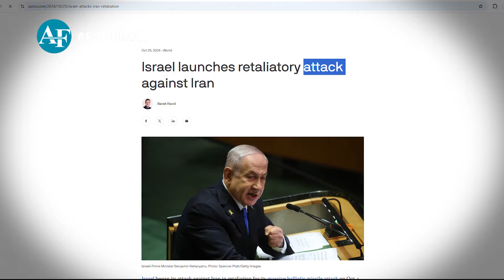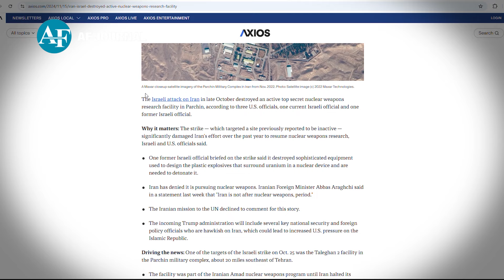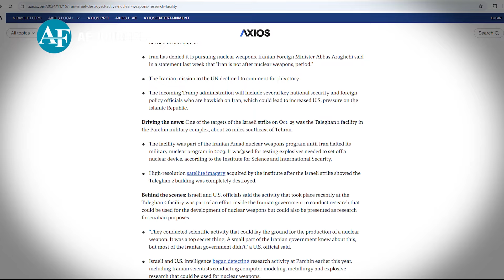اسرائیل در حمله به ایران مرکز تحقیقات هسته‌ای پارچین را نابود کرده | Israel's attack on Iran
وبسایت «اکسیوس» به نقل از مقامات آمریکایی و اسرائیلی خبر داده است که اسرائیل در حمله نظامی به ایران یک مرکز تحقیقاتی تسلیحات اتمی «بسیار محرمانه» ایران را در پایگاه پارچین منهدم کرده است.
The Axios website, citing American and Israeli officials, reported that Israel destroyed a "top secret" Iranian nuclear weapons research facility at the Parchin base in a military attack on Iran.
AF JUORNAL
ای اف ژورنال
af journal
حمله اسرائیل به ایران امشب
حمله اسرائیل به ایران امروز
حمله اسرائیل به اصفهان ایران
ایران
حمله اسرائیل ب ایران
حمله اسرائیل بالای ایران
خبرهای ایران به اسرائیل
حمله اسرائیل ب تهران
اسرائیل
حمله اسرائیل
اسرائیل و ایران
اسرائیل ایران جنگ
خبرهای ایران
اسرائیل لبنان
اسرائیل و لبنان
اسرائیل و حزب الله